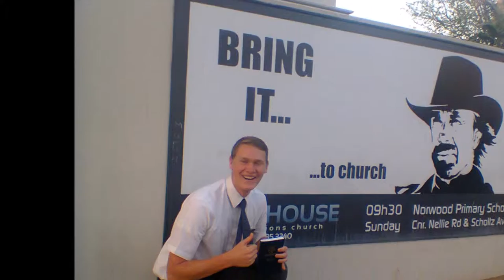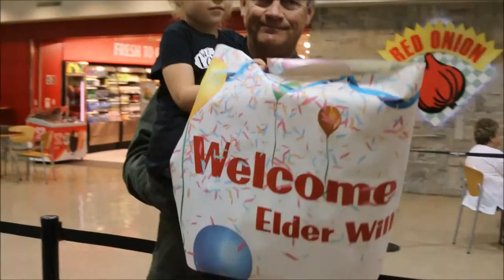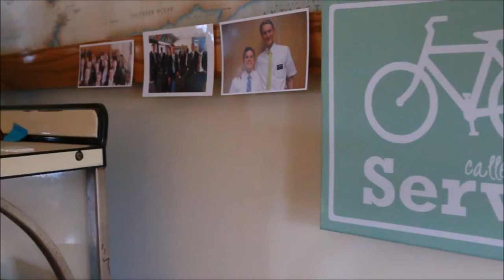Mitch's Missionary Homecoming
Music is "Lay It Down" by Jonathan Meyers and Cera Pack - avaliable